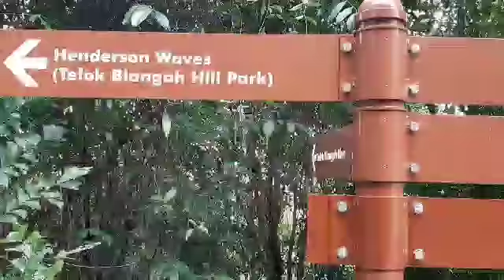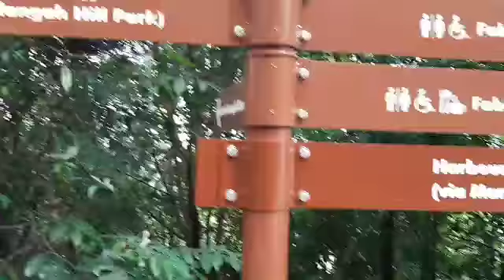Nourish your soul/Another hiking day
Suns out & as they say outdoors makes us a better person. So here's another hiking video at one of the famous hiking parks in Singapore.